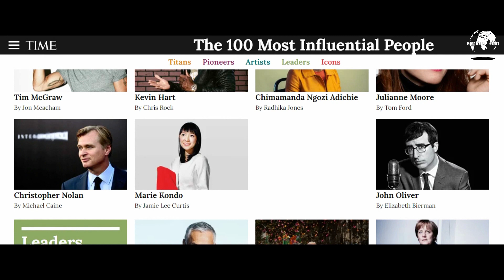හොලිවුඩයේ විශ්මිත මායාකාරයා | Christopher Nolan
ABOUT VIDEO

 Explore the cinematic brilliance of Christopher Nolan, a visionary director renowned for his mind-bending storytelling and captivating films. From mind-bending narratives to visually stunning spectacles, delve into the world of Nolan's creations that have left an indelible mark on modern cinema. Uncover the secrets behind his innovative techniques, intricate plots, and memorable characters that have redefined the art of filmmaking. Join us as we celebrate the remarkable career and creative genius of Christopher Nolan.